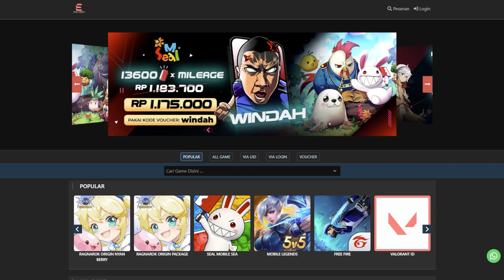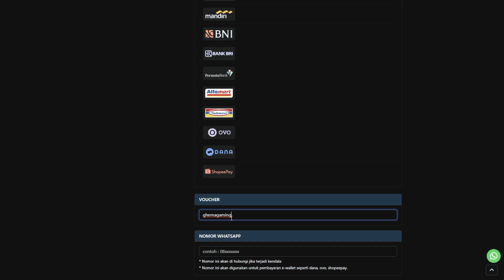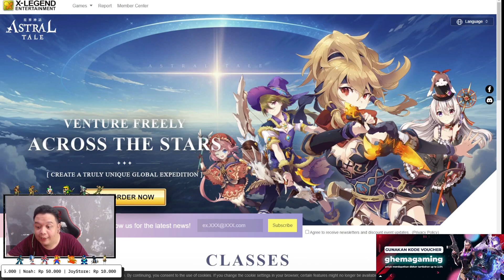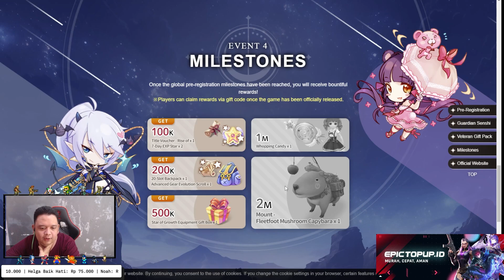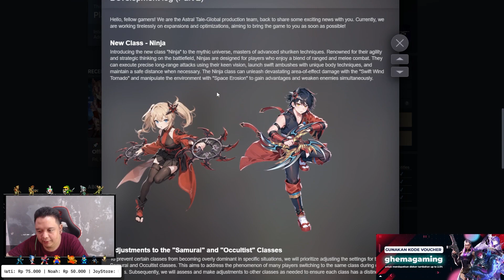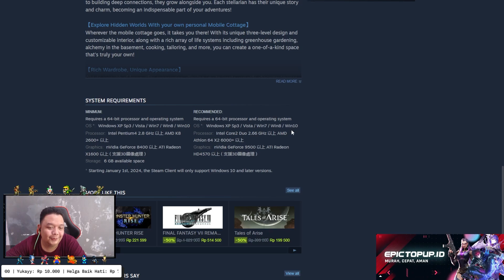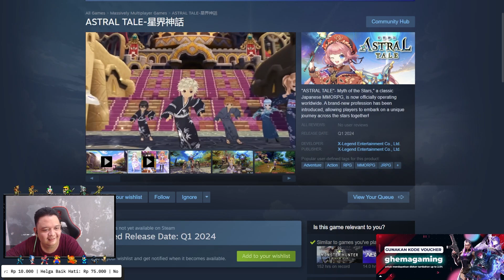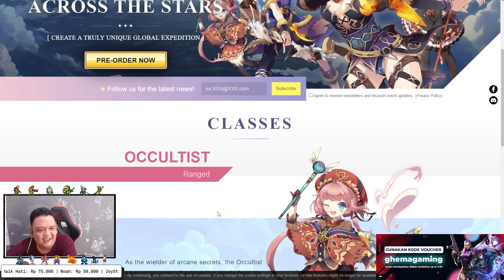GAME MMORPG 7 TAHUN LALU TWIN SAGA BAKAL RILIS LAGI ? - ASTRAL TALE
NAME : ASTRAL TALE
PLATFROM : PC(STEAM)
GAME MANUAL

MMORPG YANG DULU LUMAYAN LAMA KU MAIN IN YA ITU TWIN SAGA AKAN RILIS LAGI DI STEAM DAN MENGGUNAKAN NAMA BARU YA ITU ASTRAL TALE . .
INI GAME MMORPG BISA DI BILANG OK BANGET PADA JAMAN NYA DAN JUGA INI MMORPG MEMILIKI GRAFIC ANIME CHIBI CHIBI GITU.
NAH INI GAME AKAN RILIS DI TAHUN 2024 Q1 . .

or

PC
Case - TUF
Monitor - Asus VG249VQ FLAT IPS

Connect to me :
1. FB message Ghema Illahi